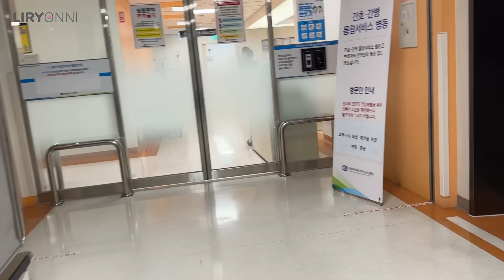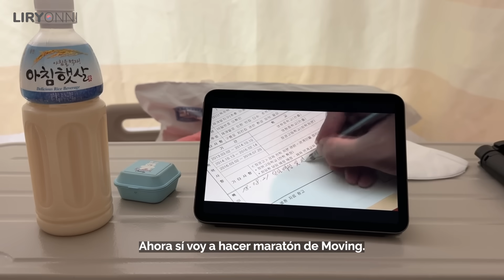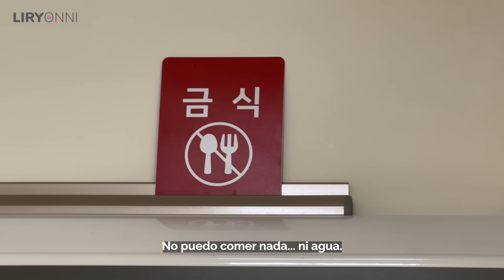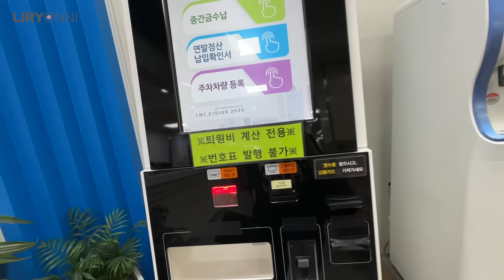INTERNADA en COREA 🏥 Cómo fue mi primera internación en un hospital coreano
Gracias por todos los mensajes de ánimo, me sentí acompañda en la internación y la operación!!